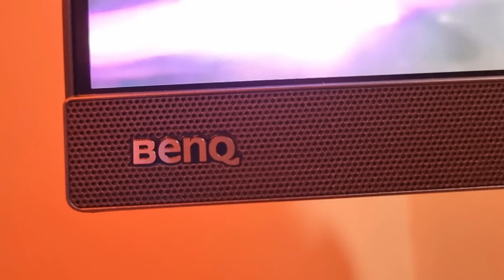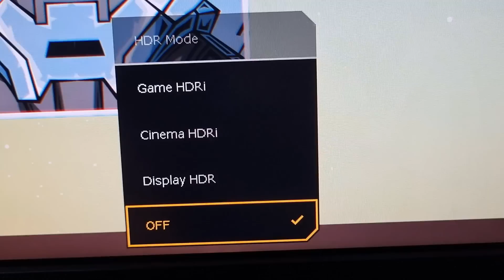¡LA NUEVA "DMR/BANDIT EVO"! - PRÓXIMAS TEMPORADAS Y MAPAS | Halo Infinite Noticias e Información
Monitor Gaming MOBIUZ EX2710U 4K

Halo Infinite recibió una nueva actualización de temporada y en este video hablamos de todo el contenido que llegó además de todo lo que se ha filtrado de cara a las nuevas temporadas.

► ¡Sígueme para transmisiones todos los días!

Las nuevas noticias de Halo Infinite y sus actualizaciones.